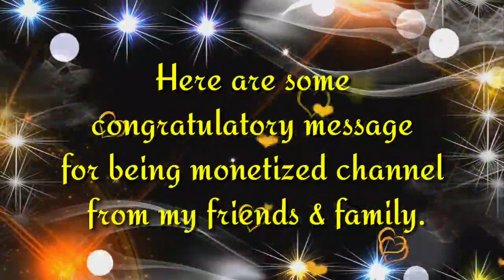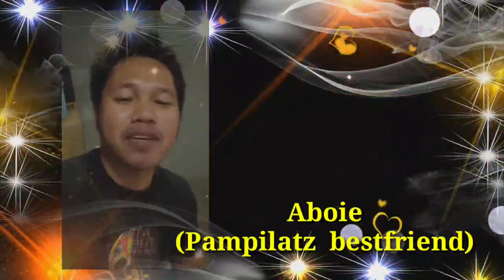Monetized Channel Celebration & Congratulatory Messages | The Aivee Kingdom